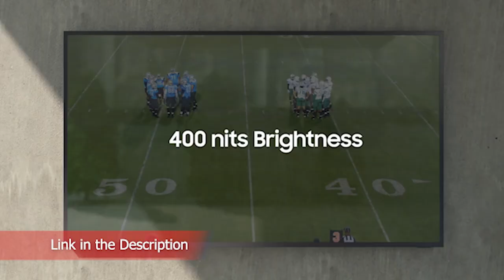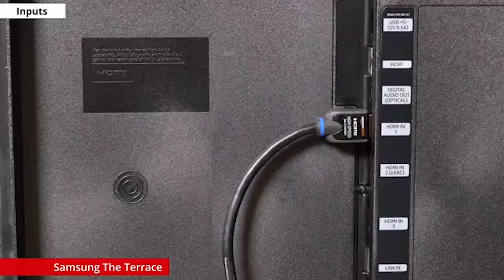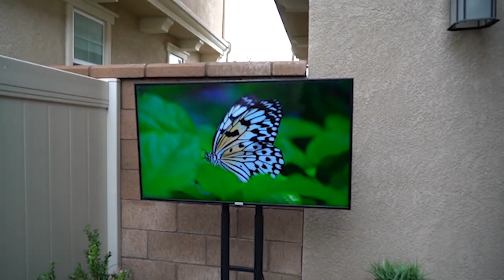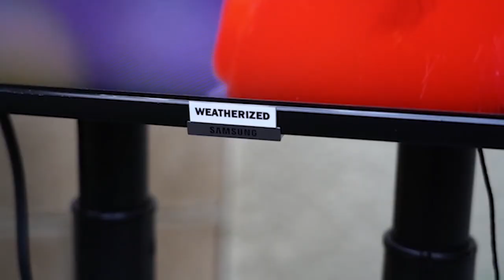QN65LST7TAFXZA Review - 65 Inch QLED 4K UHD The Terrace Outdoor TV: Price, Specs + Where to Buy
SAMSUNG QN65LST7TAFXZA  Review 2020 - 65 Inch Class QLED The Terrace Outdoor TV - 4K UHD Direct Full Array 16X Quantum HDR 32X Smart TV with Alexa Built-in: Price, Specs + Where to Buy.

This video is dedicated to the SAMSUNG QN65LST7TAFXZA 65-inch Class QLED The Terrace Outdoor TV - 4K UHD Direct Full Array 16X Quantum HDR 32X Smart TV with Alexa Built-in . This should help you make a decision as to whether or not you want to buy it.